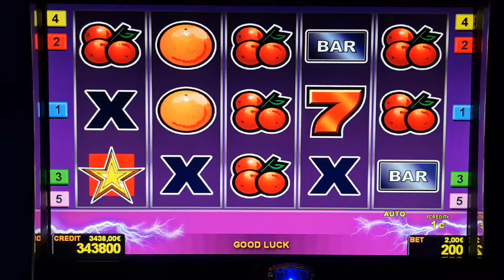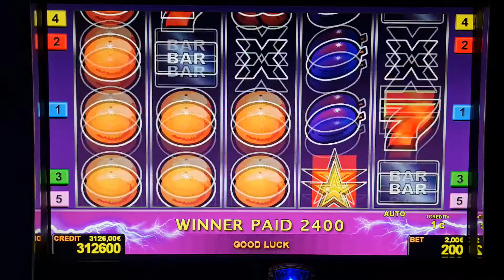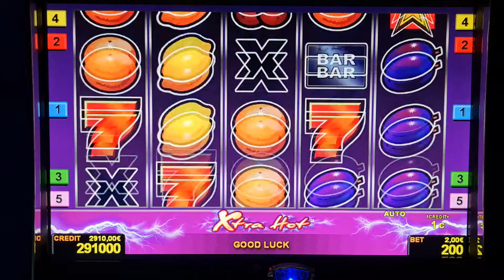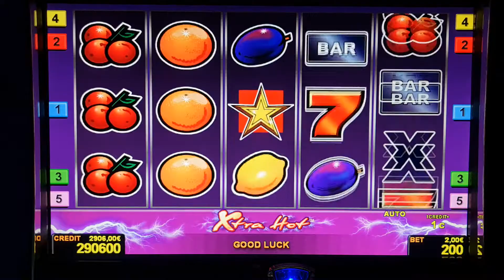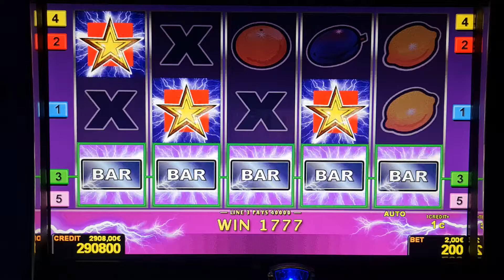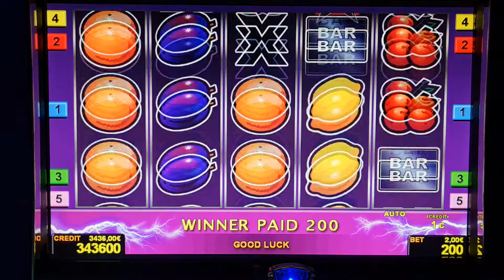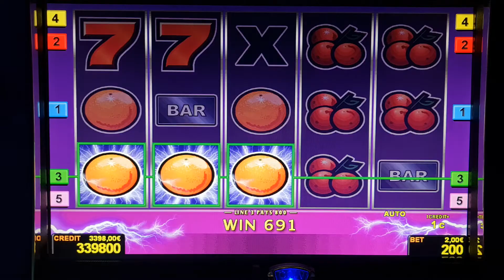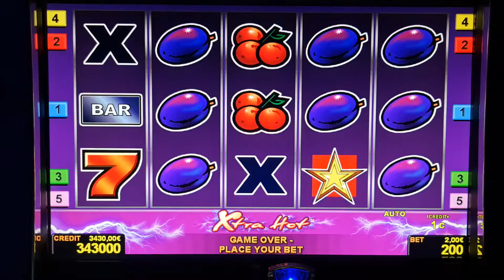Extra Hot ! #2 Euro Bet ! slot machine! Freispiele! novoline ! Big Win!